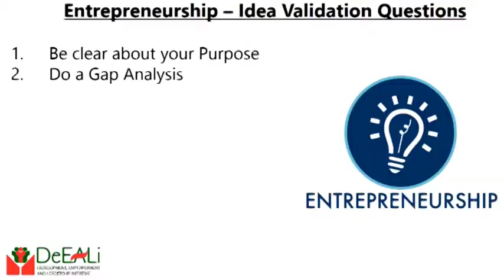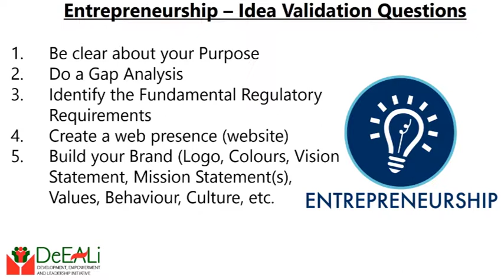Entrepreneurship - Now That You Are About To Start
Now that you are about to start the Entrepreneurship journey, there are some basic questions and steps that need to be covered.